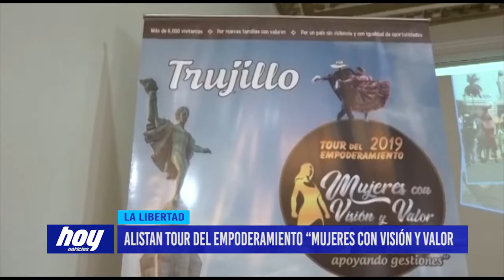Alistan Tour del Empoderamiento “Mujeres con visión y valor”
Gobierno Regional y OPENSAC anuncian primer Tour de Empoderamiento Trujillo 2019 “Mujeres con visión y valor”.

Este evento busca fortalecer las capacidades de las mujeres liberteñas.

El Gobierno Regional y OPENSAC organizarán el primer Tour de Empoderamiento Trujillo 2019 “Mujeres con visión y valor”, el sábado 19 de octubre, en el coliseo cerrado Gran Chimú, megaevento social que espera convocar a más de seis mil personas en cada una de sus presentaciones, explicó Milton Salinas Lázaro, director general de proyecto.